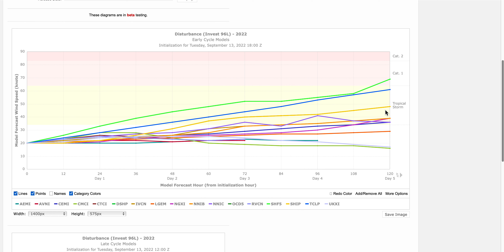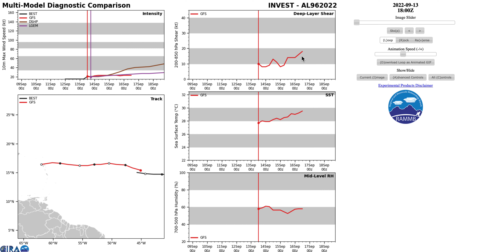¿CICLÓN FIONA? ENTRARÍA en el CARIBE con MÁS LLUVIAS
El sistema Invest 96L sigue su trayectoria hacia el Caribe. En la última actualización la trayectoria se sitúa más hacia el sur, entrando por el norte de las Antillas Menores y al sur de Puerto Rico. Continuaría con una trayectoria hacia República Dominicana.
Esto podría significar menor intensidad de los vientos por condiciones no tan favorables para su intensificación, pero sí más lluvias para todo el norte del Caribe incluyendo Puerto Rico y República Dominicana.
Analizamos los modelos ECMWF, ICON, GFS y otros modelos de consenso y de conjuntos.